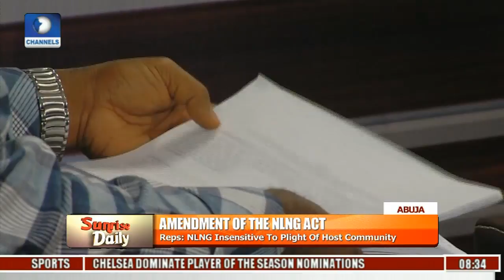Lawmaker Defends The Amendment Of NLNG Act Pt.1